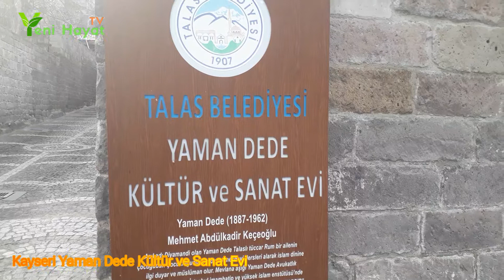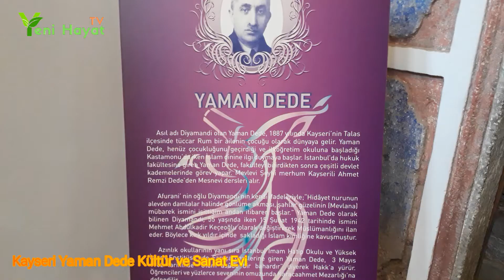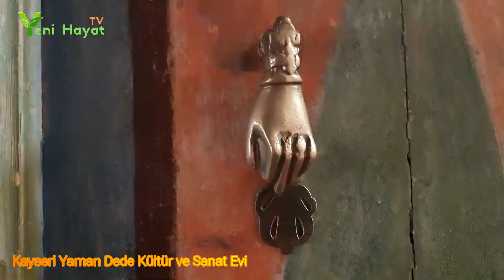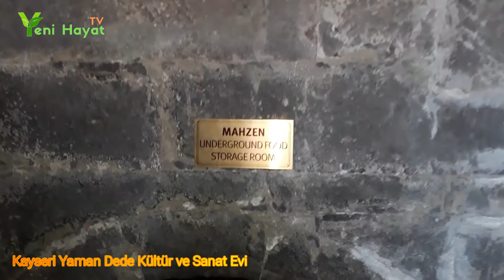Kayseri Yaman Dede Konağı | Talas | Huzur veren bir konak | Gezdikçe gezdiriyor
Hayat TV ile hayatın kucakladığı ne varsa...